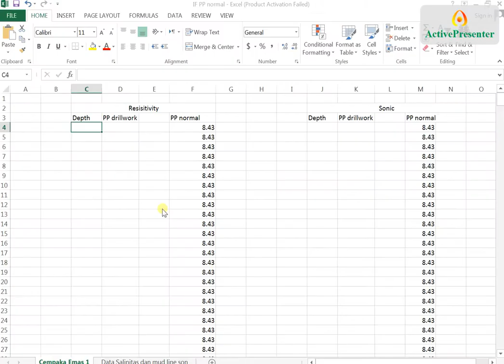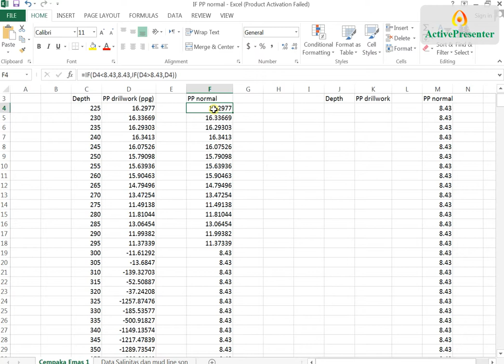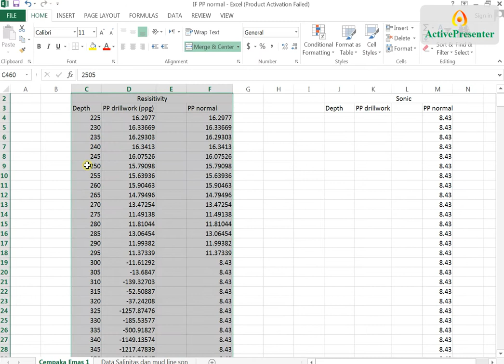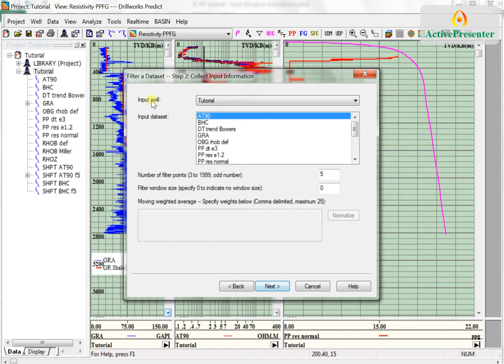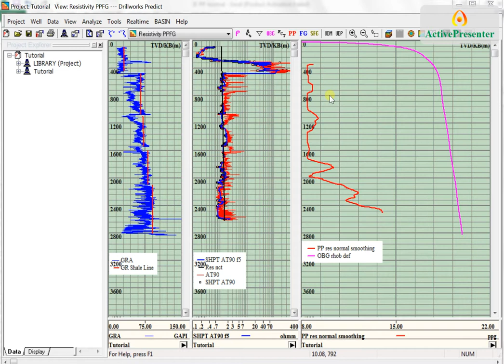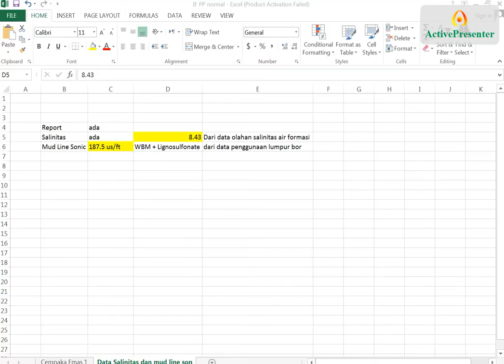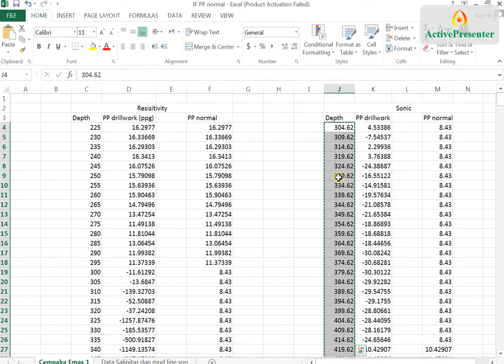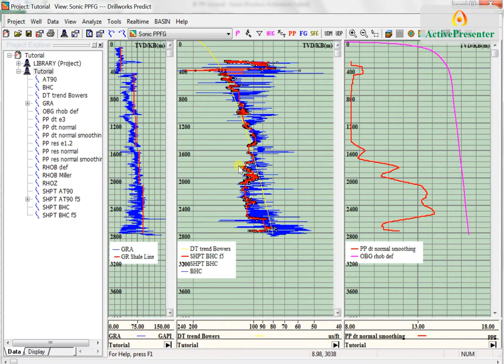3 Smoothing pore pressure